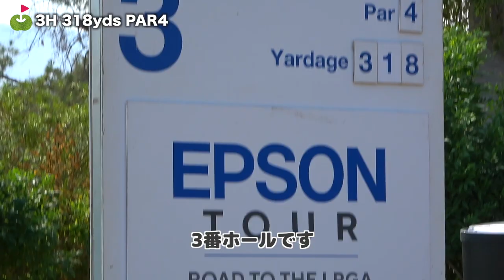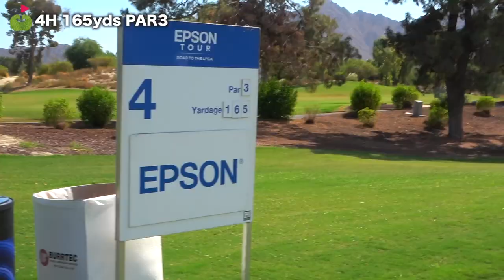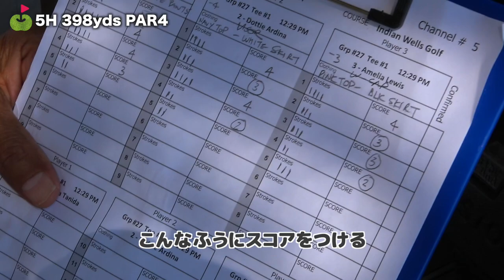[前編] EPSON最終戦 6アンダー2位タイからはじまる谷田侑里香選手の2日目ラウンド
EPSONツアー最終戦
インディアン・ウェールズ ゴルフリゾート
2日目のラウンド密着動画です

2022年ringolfフューチャーズトーナメントの年間ポイント上位者になり
2023年6月のアメリカ決勝戦でも条件を達成し、LPGAの1stQスクール挑戦権を獲得しました。